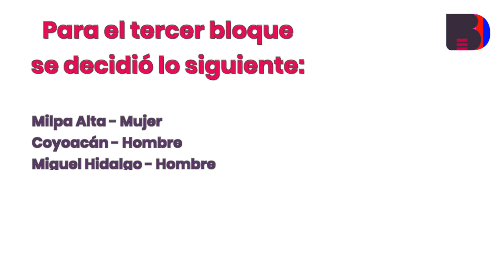Morena amarra su cuota de género en la CDMX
La comisión de Elecciones de Movimiento Regeneración Nacional (Morena) amarró esta madrugada su cuota de género, con la definición de sus candidatas y candidatos a las 16 alcaldías de la Ciudad de México.